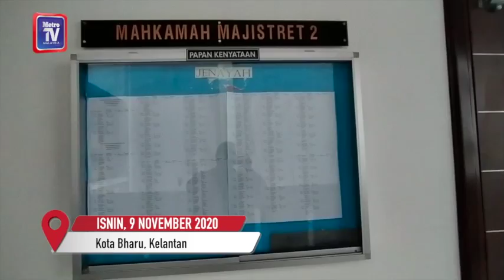Datuk didakwa ugut, cedera wanita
Seorang ahli perniagaan bergelar datuk didakwa di Mahkamah Majistret Kota Bharu, pada Isnin atas dua pertuduhan melakukan ugutan jenayah dengan menggunakan pistol dan mencederakan seorang wanita, bulan lalu.

Tertuduh, Datuk Razali Daud, 63, bagaimanapun mengaku tidak bersalah dan mohon dibicarakan selepas pertuduhan dibacakan di hadapan Majistret Mohd Izuddin Mohd Shukri.